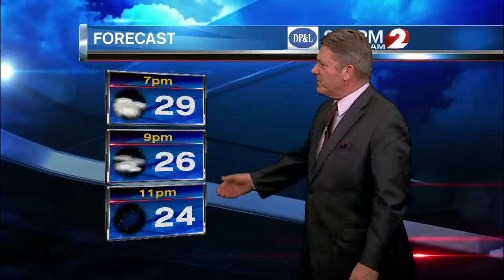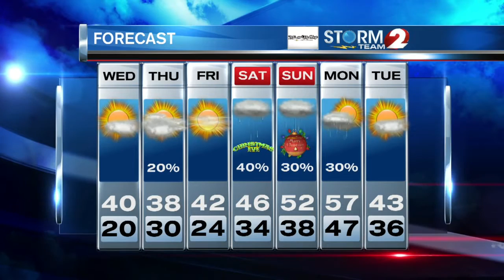2 NEWS at 6pm Weather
Not as cold on Wednesday